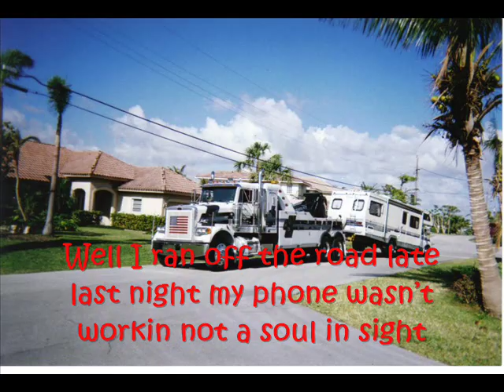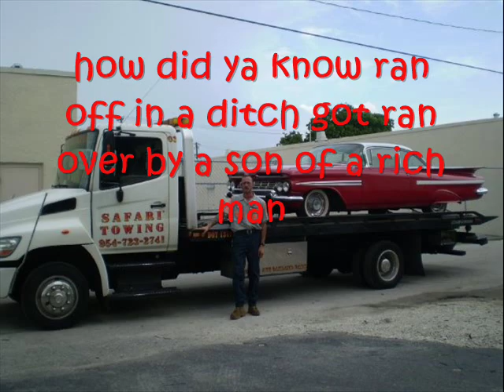TOWMAN WITH LYRICS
I myself am a Tow Truck Driver and I love this song by Travis Kidd. I looked all over and couldn't find it posted with the lyrics so I decided to make one I hope everyone likes it.